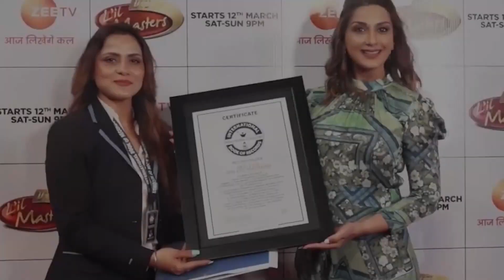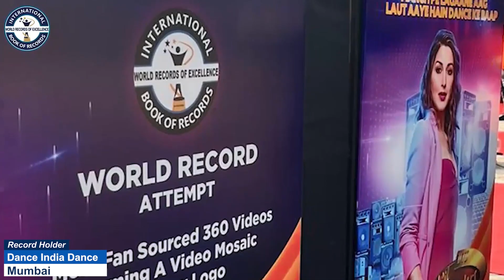YOUNGEST GIRL TO PERFORM MOST NUMBER OF FULL CONTACT KNEE STRIKES IN ONE MINUTE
The World Record of “YOUNGEST GIRL TO PERFORM MOST NUMBER OF FULL CONTACT KNEE STRIKES IN ONE MINUTE” was achieved by SHIFA MOL. A. M. on 13th February 2023 from Palakkad (Kerala) India. 12 years 1 month 28 days old Shifa Mol. A. M. performed 138 full contact knee strikes in one minute and has set a new world record for International Book of Records.

Video Highlights

What is the world record for the most backbends in 1 minute?
What is the most kicks in a minute?
Who is the girl with the longest legs in Guinness?
What's the record for the most chin ups in one minute?